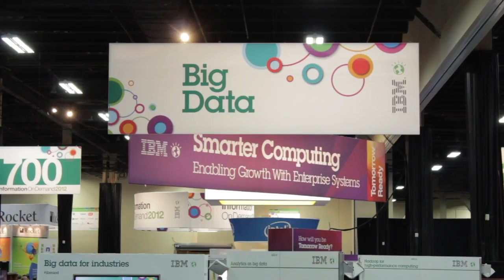Nancy Pearson, IBM | IBM Information On Demand 2012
Nancy Pearson is the Vice President of Expert Integrated Systems Marketing for IBM and she is inside theCUBE with wikibon Analyst Dave Vellante at IBM's IOD Conference in 2012.

In an interview with Dave Vellante, Co-Founder, Wikibon, at the Information OnDemand 2012 event, Pearson said IBM PureSystems is the right combination of IBM software and hardware and years of services and expertise into a series of sort of workload specific module.

She said IBM PureSystems is built as a platform for a simplified experience for clients as it relates to information technology. It provides simplicity of an appliance and the elasticity of cloud into one highly customizable integrated system. It offers lots of benefits to clients including reduce business IT server complexity, and reduce operational workloads out of the hands of IT personnel.

In a response to a question on the advantage of IBM's infrastructure business as compared to competitors, Pearson said the company expertise in software and hardware has helped them to build an expert integrated system comprises the collective IT knowledge and experience of decades, spanning thousands of IT deployments, best practices and innovations. These patterns of expertise are capable of processing many of its own fundamental workload operations.

In addition, these patterns offer design, configuration, installation, deployment and management that comprise most traditional IT infrastructures. Compute and infrastructure components, storage and networking technologies—typically separate entities in an IT data center -- are all brought together onto a simplified, easy-to-operate platform.

Consider the fact that most organizations work in 70/30 model (70 percent of IT budgets go into maintenance and operations), Nancy provided some in-depth into IBM PureFlex System that can deliver intelligent infrastructure with embedded management capabilities to cut infrastructure management costs by over 50 percent. The cloud infrastructure system integrates storage, server, networking and all are integrated directly into these systems to simplify IT.

IBM, other offerings, PureApplication and application patterns can be used to deploy any applications in a matter of minutes. These systems also offer business process management, portals, web content management, business intelligence and more.